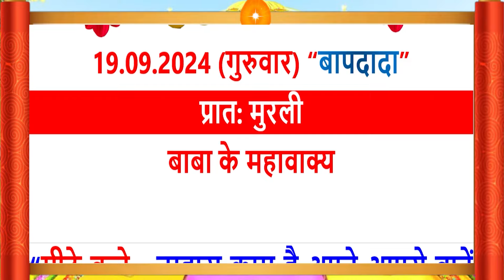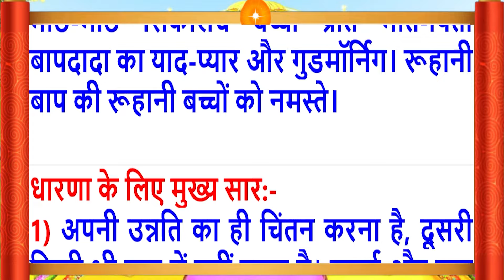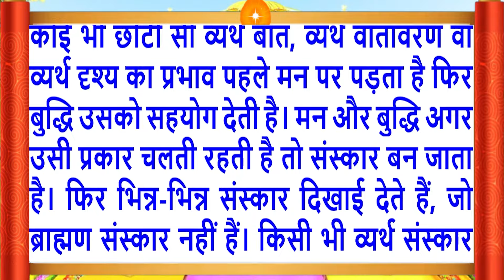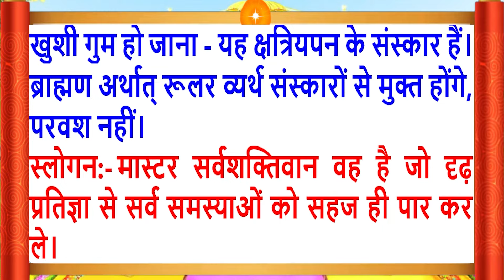19 Sep 2024/Aaj Ki Murli/मधुर आवाज में/आज की मुरली/ Today's Murli in Hindi 19-9-2024/Mahaparivartan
Aaj Ki Murli/19 Sep 2022/मधुर आवाज में/ Daily Murli/आज की मुरली/ Bkmurli/19 Sep 2022/in Hindi Text/BK on Maha Parivartan Channel/जानिए आज बाबा ने मुरली में क्या कहा ?
Indina murali,
Avyakt Murli,
आज कि मुरली का सार
Aaj Ki Murli 19 September 2022
Aaj Ki Murli 19 Sep 2022
Murli Essence,
What is Rajyoga and its benefits?